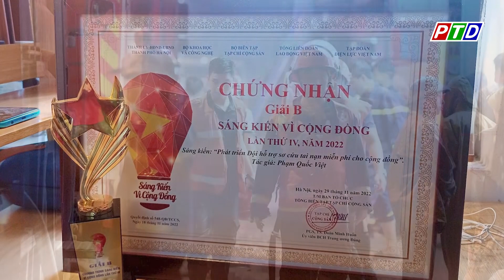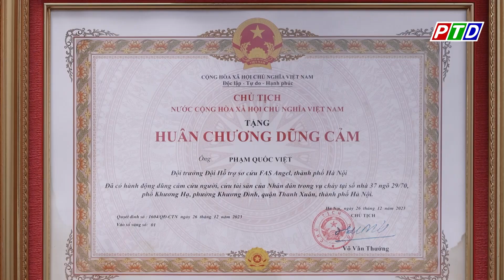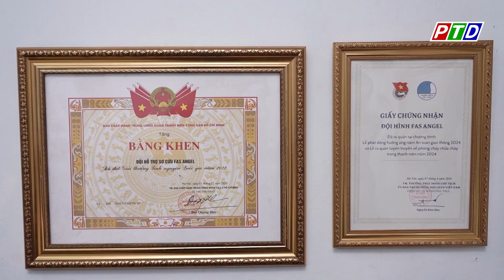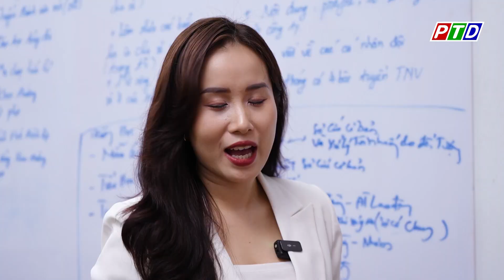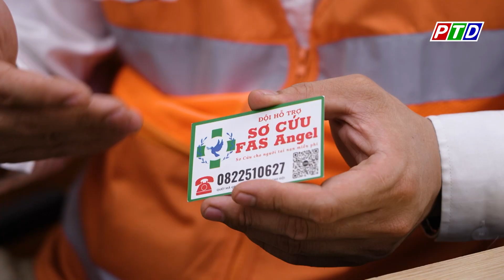Gặp gỡ và trò chuyện cùng Anh Phạm Quốc Việt, Đội trưởng Đội Hỗ trợ Sơ cứu FAS Angel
Cập nhật thêm nhiều thông tin tại:
💎 Fanpage: